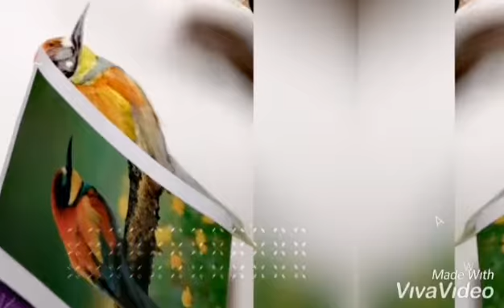Art is for everyone ❤️